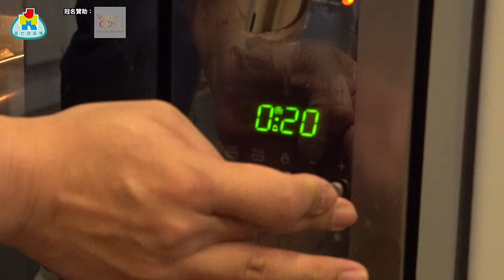【Wine Ochos呈獻：吾撚好酒】｜ 第二集上架｜ Abi ｜ 時裝設計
今集主持阿Ken邀請到識於微時嘅好友 Abi上黎一齊品靚酒，𣈱談往事，
Abi 嘅人生歷練充滿勵志色彩，
在事業全盛時期，放棄係香港建立嘅一切，隻身前往英國追尋理想，勇氣同膽識非常人可比💪🏻

有留意《吾撚好酒》嘅朋友都知每集JMKTV都會根據嘉賓嘅射飛鏢分數送出幾多支靚酒🍾觀眾只要上JMKTV FB/IG 完成我哋嘅送靚酒任務，就有機會俾我地抽中獲贈指定 Wine Ochos贊助靚酒1枝！